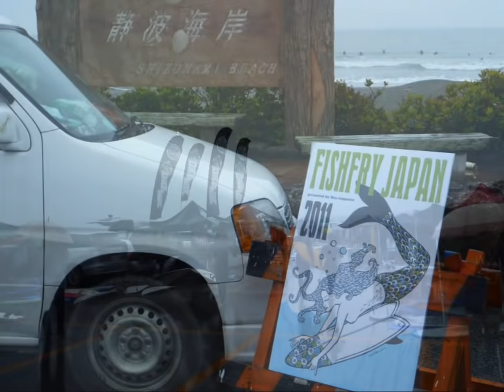FISHFRY JAPAN 2011 by hossy's film